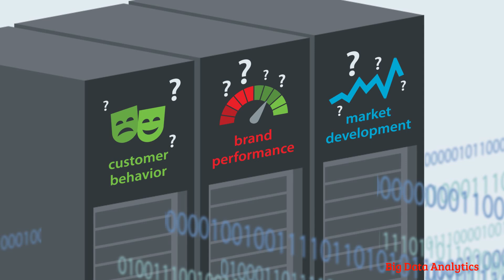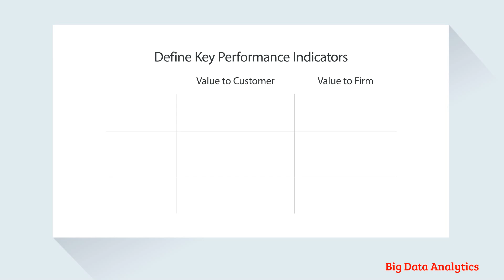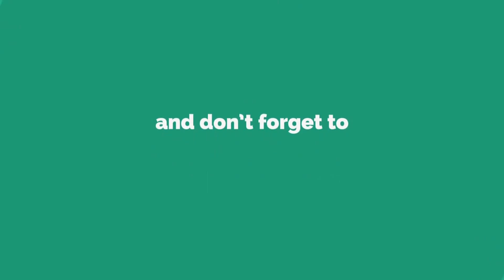Big Data Analytics for beginners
Big data analytics examines large amounts of data to uncover hidden patterns, correlations and other insights. With today's technology, it's possible to analyze your data and get answers from it almost immediately – an effort that's slower and less efficient with more traditional business intelligence solutions.